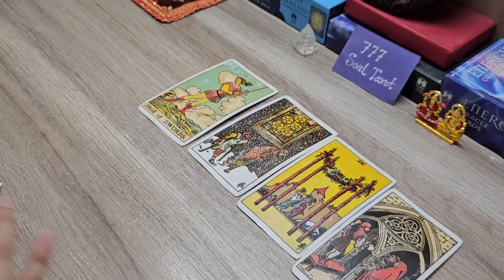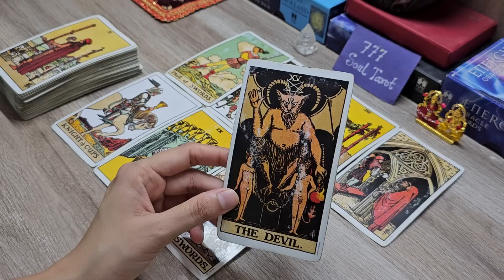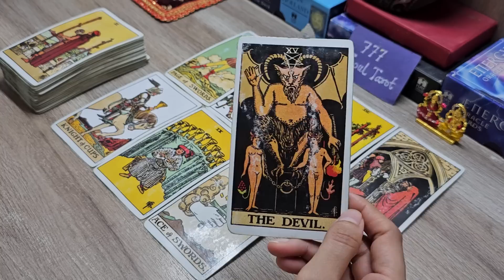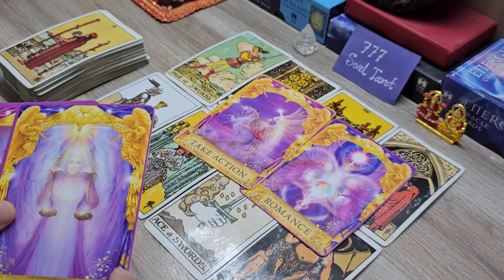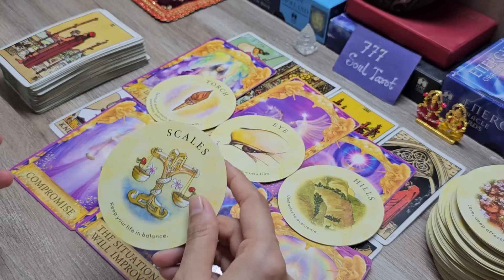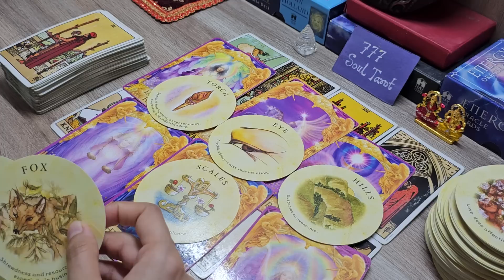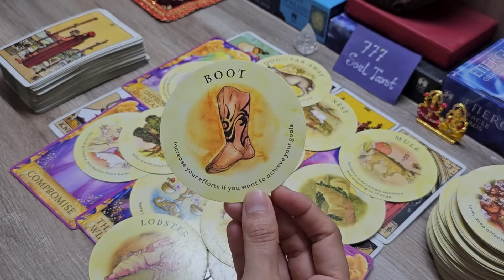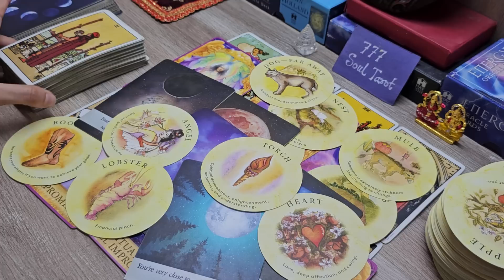Does the Person in your Mind miss you? Yes or No Answer reading. 🤔🧐😇🤲 timeless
Hello ..